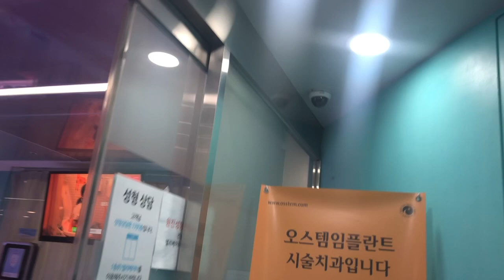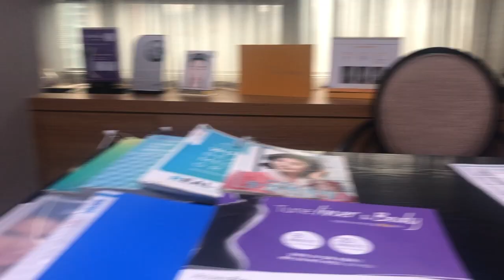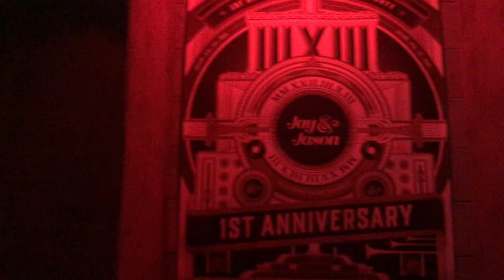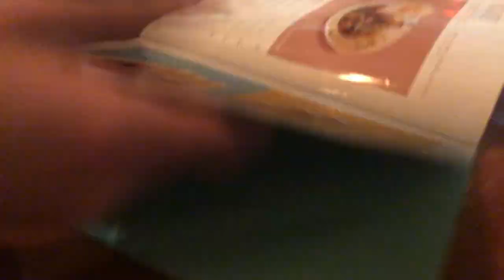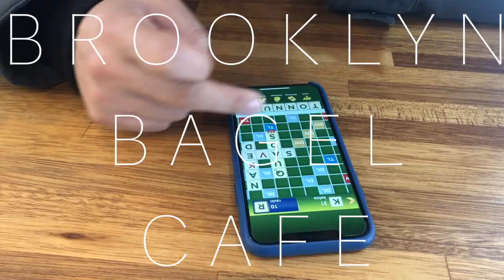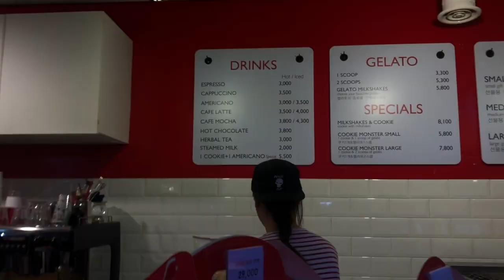CHANGING THINGS UP! || Seoul Vlog 01/12 - 01/27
First vlog of 2019! I go some new places and talk about some changes coming up for me this year!